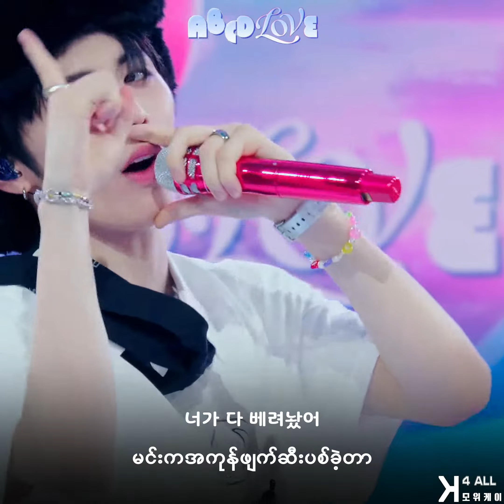[4K] BOYNEXTDOOR ( 보이넥스트도어 ) - 'ABCDLOVE' @ BOYNEXTDOOR 2NIGHT ( Myanmar Sub )